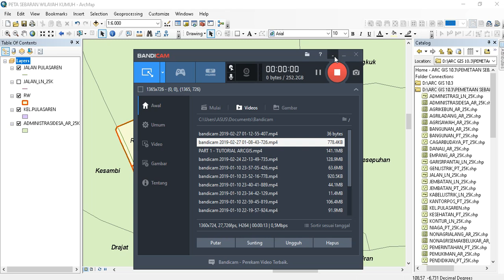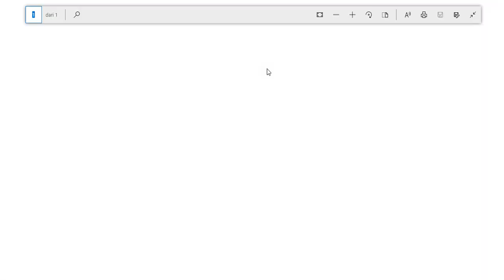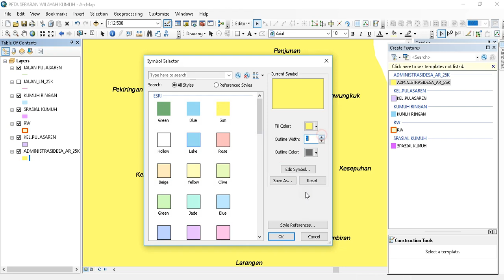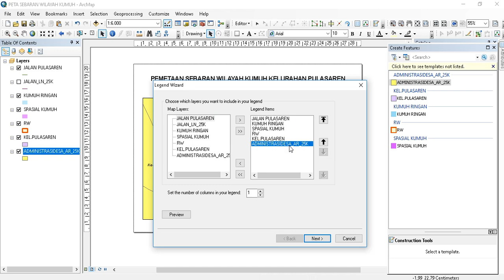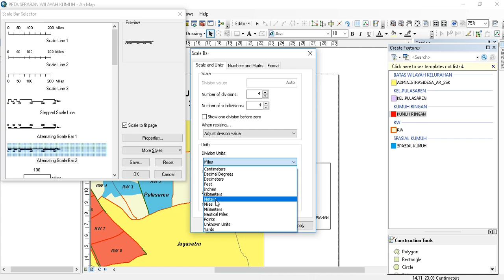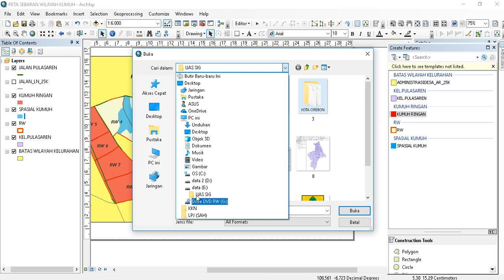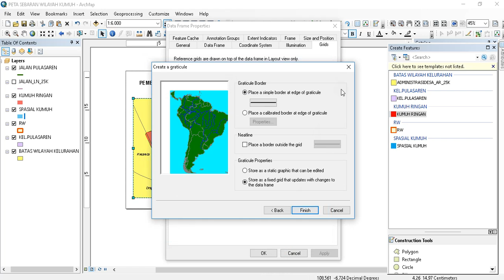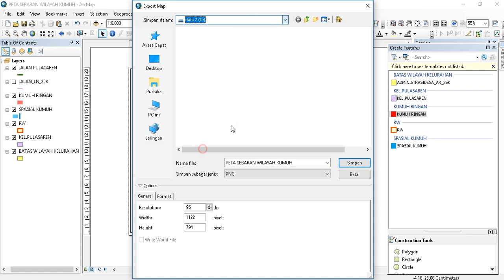TUTORIAL ARCGIS Tutorial Pemetaan Wilayah dengan ArcGIS kelas 4A by Ajarsakti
PART 2   TUTORIAL ARCGIS  Tutorial Pemetaan Wilayah dengan Arc Gis kelas 4A by Ajarsakti, Mahasiswa Tk.4 Universitas Swadaya Gunung Jati, Cirebon, tugas Mata Kuliah Sistem Informasi Geografi (SIG).. Video ini saya dedikasikan khususnya nanti untuk Adik-Adik Kelas yg akan menempuh Mata Kuliah SIG .. terima kasih...